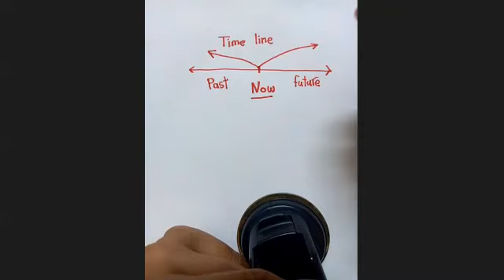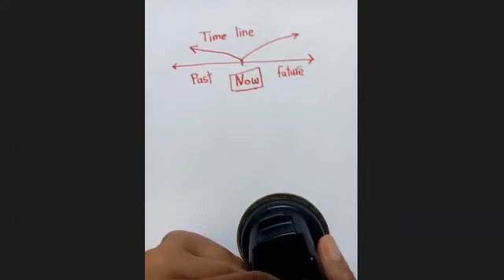zoom احلى شرح مضارع مستمر مجموعه اتنين و اربع